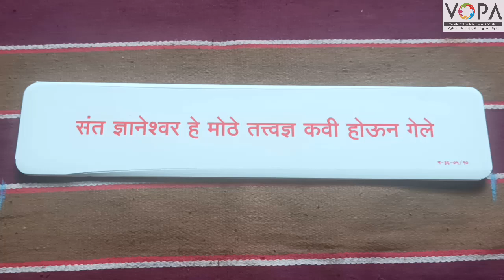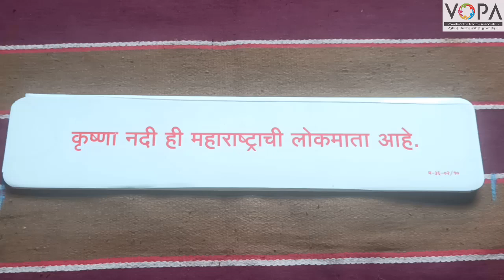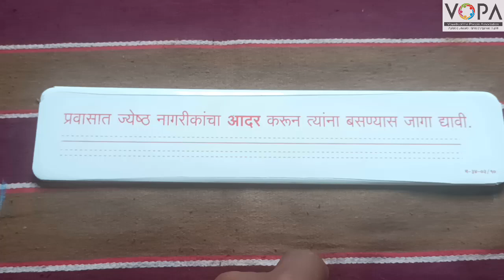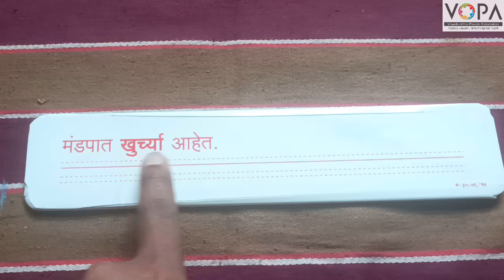FLN | मराठी वाचन | जोडशब्द असणारे वाक्य वाचन | V3 | VShcool